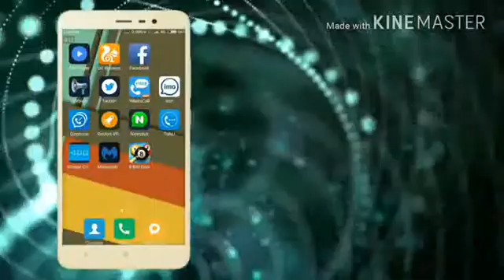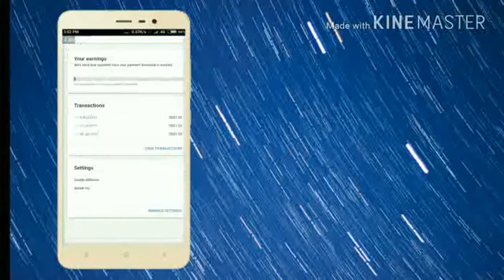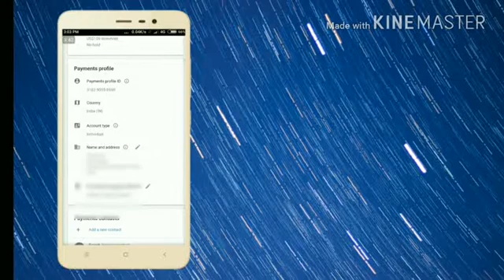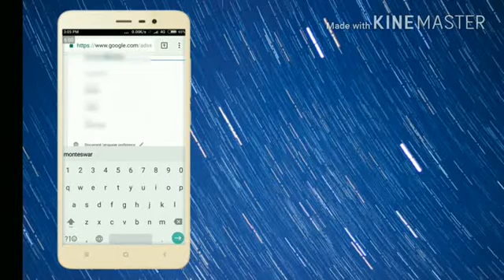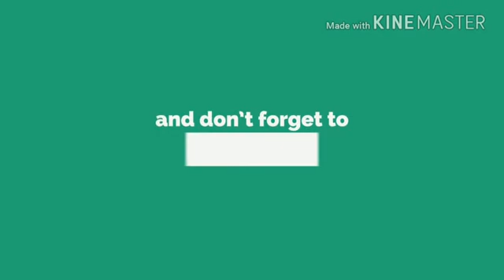এডসেন্স এ নাম,ঠিকানা ভুল থাকলে কিভাবে সংশোধন করবেন।How to change name and adress in adsense account.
Hello friends,ajker ei video te amra janbo,jodi amader adsense account a Name,adress o pincode vul deoa thake,tahole apni setike porobortikale kivabe change korben...

How to change payname and address in adsense account...

💐💐💐   BANGLA MOBKID💐💐💐